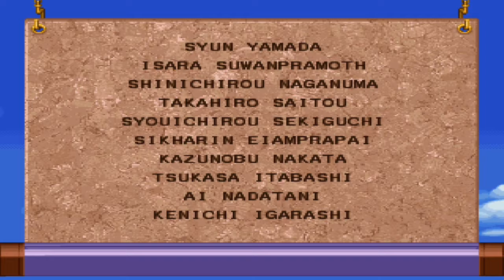Mega Man 8 Part 19 (FINALE Part 3): Credits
Here's the final part of my Mega Man 8 playthrough. I really enjoyed playing this game again. I'm also glad I did this series of videos with no defeats too!  This game was and still is my favorite Mega Man game in the series!